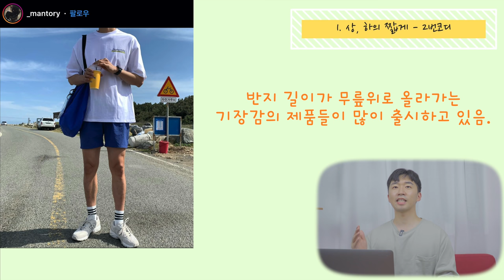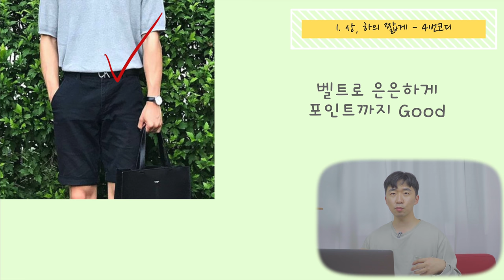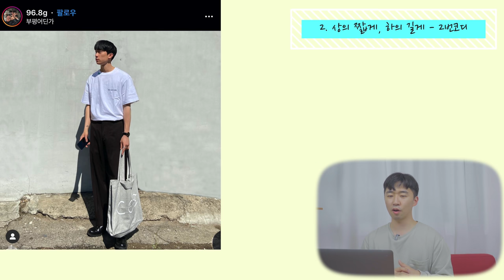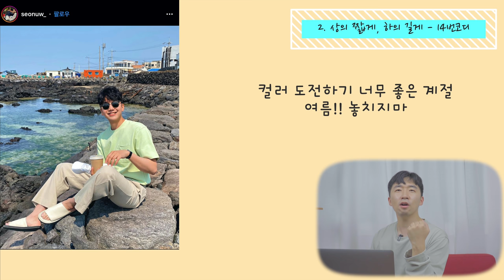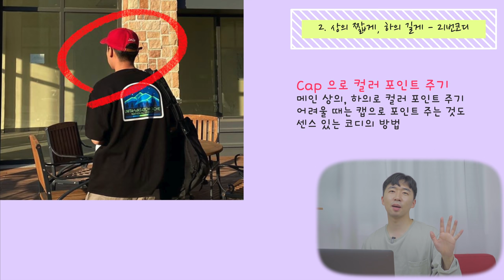이번 여름 코디는 이 영상으로 끝낼 수 있습니다 part 1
여러분들의 패션 친구 식스타일입니다
오늘은 본격적으로 여름오기전 여러분들이 미리 준비 할 수 있도록
여름 코디 58가지를 준비했습니다. 총1,2 편으루 구성되어 있오 이번 1편에서는
1. 상, 하의 짧게
2. 상의는 짧게, 하의는 길게
로  구성되었으니 재밌게 봐주세요